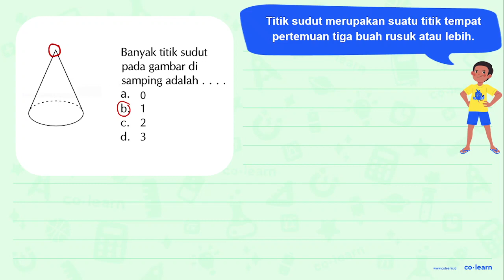Banyak titik sudut pada gambar di samping adalah a. b. 1 C. 2 d. 3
Topik atau Materi: Unsur-unsur Bangun Ruang Sisi Lengkung - Bangun Ruang - Geometri - Matematika Kelas 6 SD - KTSP

Sumber Soal: AMPUH Matematika Kelas 5 Semester 2, KTSP, HYT, 2009 , Pustaka Setia

00:00 : Bedah Soal
01:00 : Konsep, rumus dan pengertian Unsur-unsur Bangun Ruang Sisi Lengkung
01:18 : Langkah penyelesaian soal
00:07 : Jawaban akhir
00:37 : Penutup